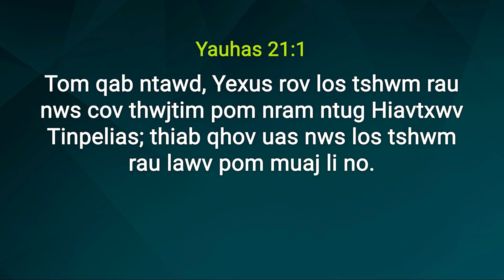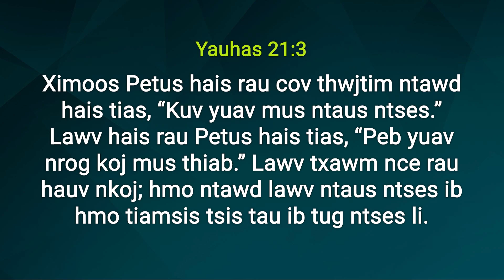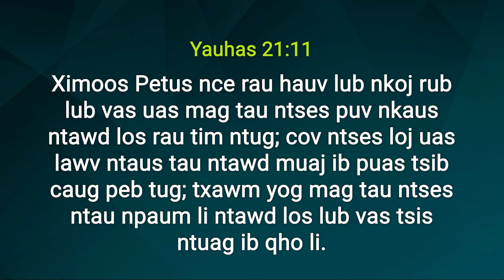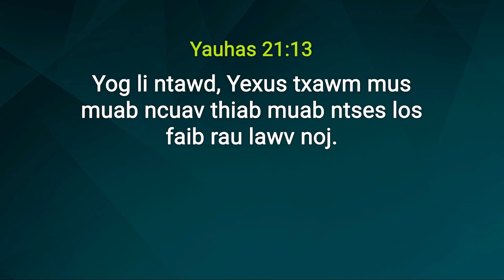Nrog Tswv Yexus sawv - Yauhas 21:1-15 / Zajlus qhia hnub Athiv Xibhwb Park Ock Soo